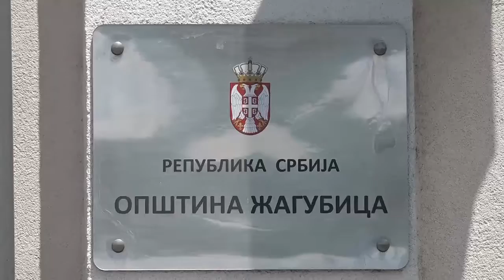Svečani prijem umetnika 11. likovne kolonije 'Homolje ART 2016'